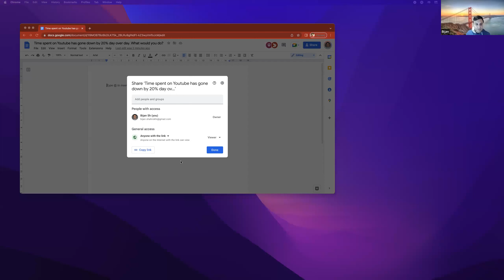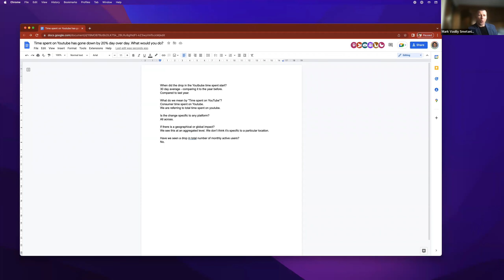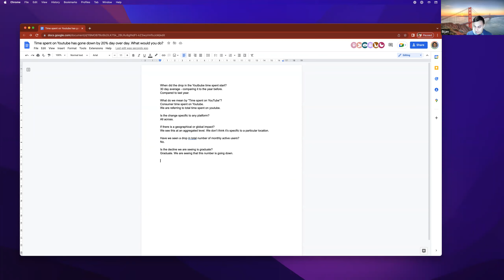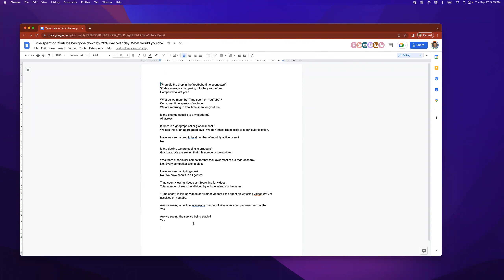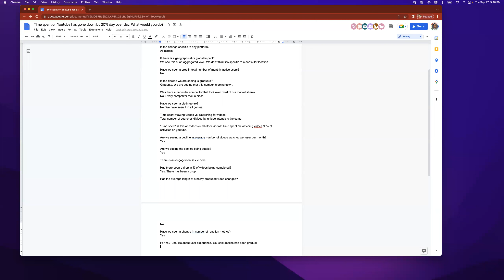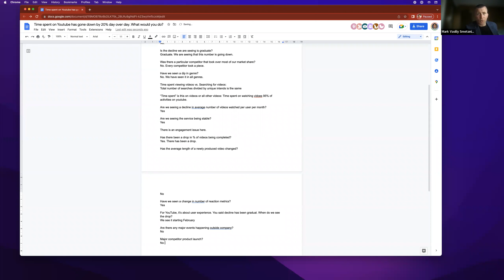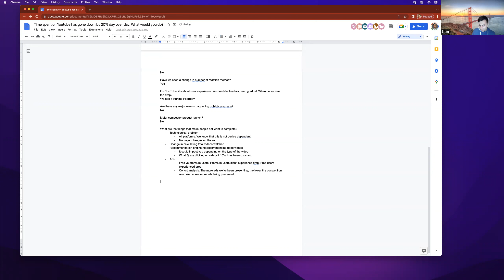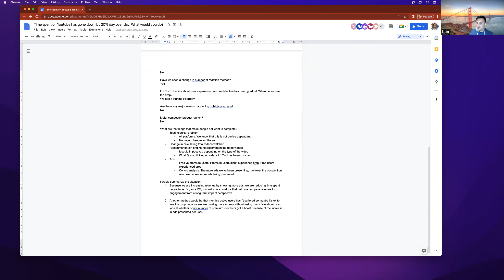Time spent on YouTube has gone down by 20% daily. What would you do? -Product Manager Group Practice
We went over a list of questions that help us identify the cause of the problem, discussed potential causes for a lower time spent on YouTube, and made suggestions on how to address the problem.

All attendees are members of the PM Exercises community.

Product Management Exercises is the best place to get help preparing for product manager job interviews. Created by Bijan Shahrokhi, Product Management Exercises has the largest number of product manager interview questions and answers with interview guides for each type of question and helps its members schedule mock interviews with each other and get interview preparation coaching. We aim to provide you with real-life scenarios and interviews that will give you an edge to land your dream job and level up your product management career!

If you are preparing for your PM interview at Google, Facebook, LinkedIn, Uber, or other tech companies around the world, you can check out our list of over 2,000 interview questions and answers, learn the practical frameworks for PM interviews, practice mock interviews with other members, and get coaching from seasoned PM's who worked at Google, Facebook, and other top tech companies.